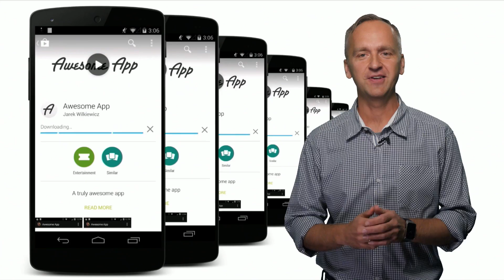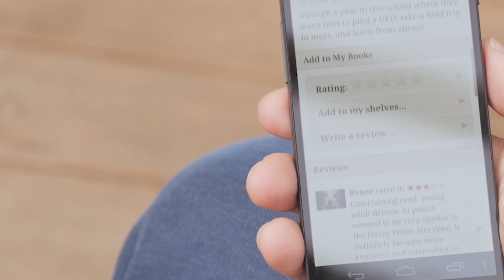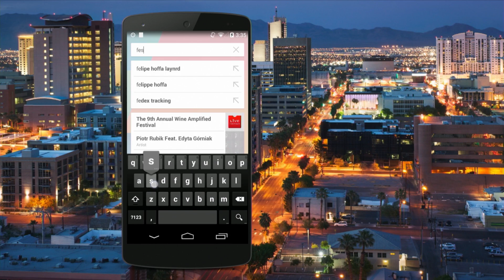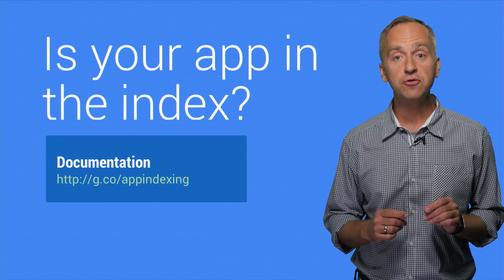Is your app in the Google index?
Get your app in the Google index — and be ready for the future of search!

In 1998, Google set out to index the web and make content easily accessible and discoverable. Today mobile app adoption is growing rapidly and we’re bringing the same accessibility and discoverability to apps. App Indexing is the ability for Google to index apps just like websites. Deep links to your Android app appear in Google Search results so users can get to your native mobile experience quickly, landing exactly on the right content within the app.

Drive return visits to your app

￼￼For users who have your app installed, having deep links appear in search results will help drive organic traffic back to your app.

Re-engage your users

For users who have viewed pages in your app, and later searches for similar content, you can use the App Indexing API to have deep links appear in search suggestions. For example, a user visits a pizza restaurant page in an app. The next time the user searches for pizza, a deep link will appear in search suggestions before seeing search results.

Create a seamless experience for your users

App indexing is flexible—you can direct search users to your app or website on a page by page basis. Moving from search results to apps is seamless, without any pop-ups or extra taps to slow users down.